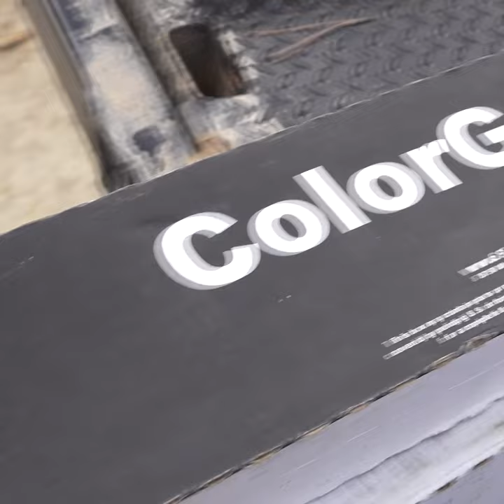ColorGard Snow Retention by S-5!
You may not be able to predict when a rooftop snow slide will occur, but you can help control how the snow melts off your roof.  ColorGard® dramatically reduces the risks associated with rooftop avalanches and maintains the clean colorful appearance of the roof with perfect color and finish matching, which lasts as long as the roof itself!